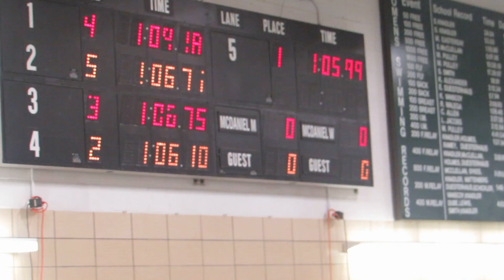Green and Gold Backstroke 10 22 16